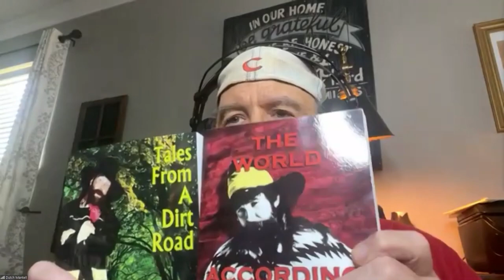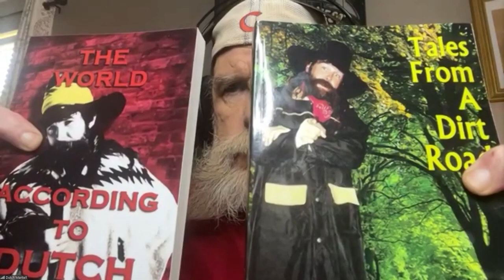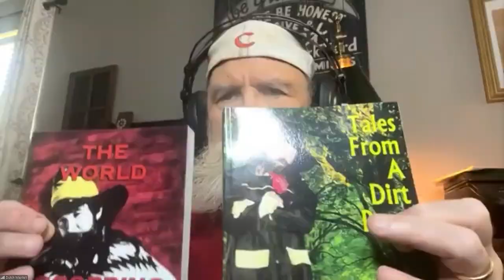Story Time with Dutch Mantell 30 | Vince McMahon Return?, Jim Ross vs John Laurinaitis, Regal to WWE